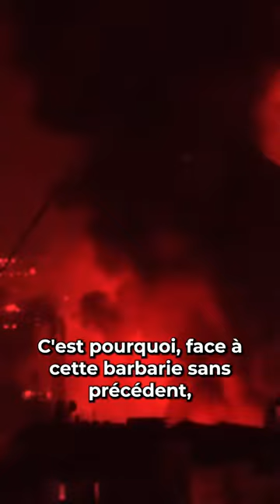🤝 *Le Liban a besoin de nous : pas de place pour l'indifférence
✅ Le gouvernement Netanyahu massacre la population civile au Liban depuis des jours. Des centaines de femmes et d'enfants, notamment, tués par les attaques israéliennes.

❌ Des milliers et des milliers fuient pour chercher refuge. Il y a des blessés, des hôpitaux effondrés, manque des aliments. Il faut de l'aide URGENTE !!

✅ Des jeunes libanais de l'Union générale d'étudiants, le groupe Pour le peuple, avec le soutien de la Ligue internationale socialiste, organisent des centres de secours à Beyrouth, la capitale du pays. Nous devons les soutenir en collectant des fonds pour acheter ce qui est nécessaire.

✍️ Des données pour collaborer : Banque Openbank. Agence Madrid, Espagne Titulaire : Asociacio Liga internacional socialista
Numéro IBAN : ES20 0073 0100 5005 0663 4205 SWIFT/BIC : OPENESMM Numéro de compte : 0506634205